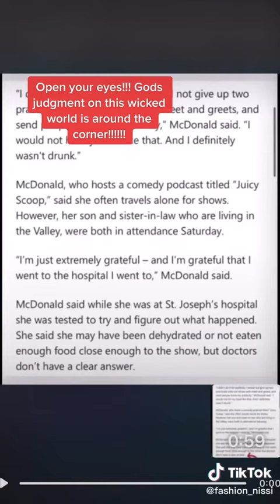Woman MOCKS God and THIS happens!! | God will NOT be mocked whatever a man sows he will reap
Jesus Christ is coming back, and it's SOONER than you think!! You must be born again to enter the kingdom of Heaven John 3:3-5 & John 3:16-21 & Romans 10:9-10. THESE ARE NO LONGER THE LAST DAYS BUT THE THE FINAL MINUTES!! GET RIGHT WITH GOD WHILE YOU STILL CAN BY ACCEPTING JESUS CHRIST!!
Forums, articles, blogs of these Endtimes:
- 50 Reasons why we are living in the end times
- Jesus is Coming Soon!
It´s After the Rapture... were you left behind? - Check this out!
  ↑ If you are reading this because millions of people have suddenly and mysteriously disappeared,
    then you are looking for answers to what has happened, why it has happened, and what will be happening next.
  ↑ What is the Rapture and what does it have to do with me?
Questions Answered: Is Jesus God? Will I make it into Heaven?
True salvation that is found in Christ alone, by grace through faith, not of good works lest anyone boasts! (Ref. Ephesians 2:8)

For All have sinned and fallen short of the Glory of God! (Romans 3:23) Only God is perfect, so The Perfect God came down in the form of Man and died to save His imperfect creation from eternal destruction.

Jesus cares for you, no matter who you are or what you've done.
He thought of you on that cross.

Jesus loves whoever reads this(Yes YOU!) and He is coming!! When many disappear from the earth, It's was the Rapture! I pray you get ready and stay ready!

FOR TODAY IS THE DAY OF SALVATION!
|Romans 10:9-10  If you declare with your mouth, “Jesus is Lord,” and believe in your heart that God raised him from the dead, you will be saved. For it is with your heart that you believe and are justified, and it is with your mouth that you profess your faith and are saved.| God sent His one and only Son to come die on the cross for us, He took that punishment that we deserve so u can have eternal life ( John 3:16 ) Please accept Christ and Live for Him today! Our tomorrow is not promised but your place in eternity, either Heaven and eternal Life by accepting Jesus Christ (Romans 10:9-10) or Hell and eternal death by not accepting Jesus Christ is (John 12:48-49), is promised!!